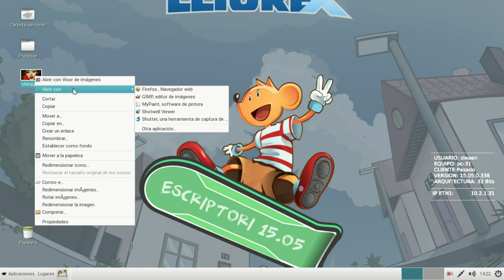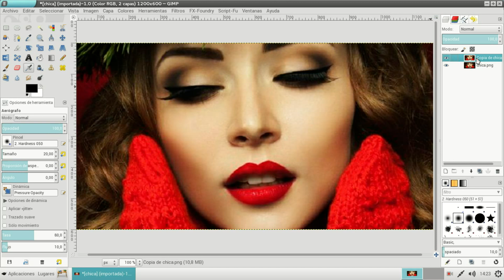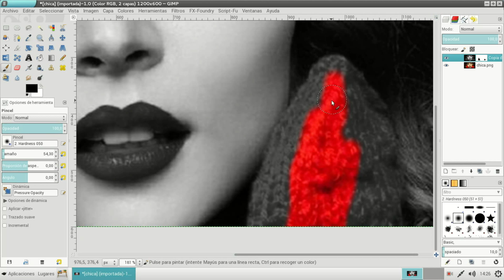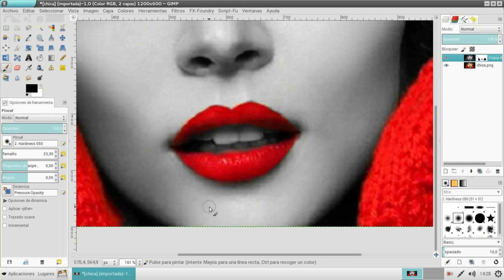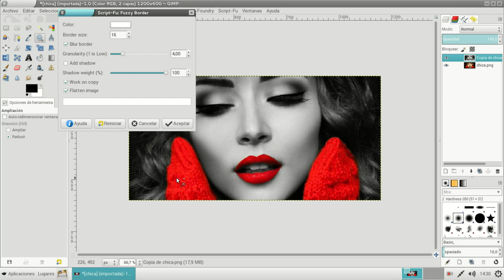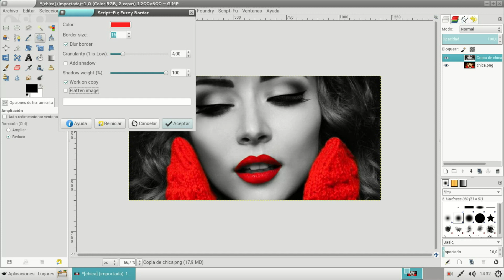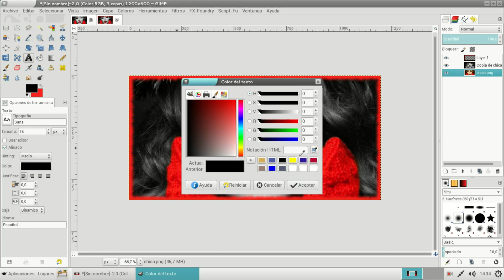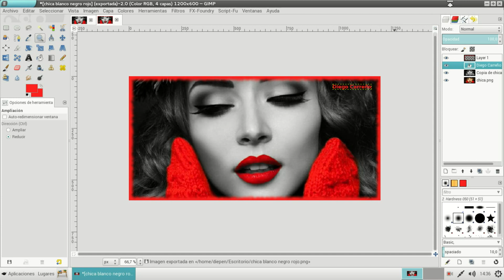Ejercicios GIMP - Color sobre Blanco y Negro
En este ejercicio vamos a ver cómo podemos crear un efecto en nuestras fotografías de Blanco y Negro  devolviendo el color a ciertas partes de la misma para resaltarlas por medio del contraste de colores.